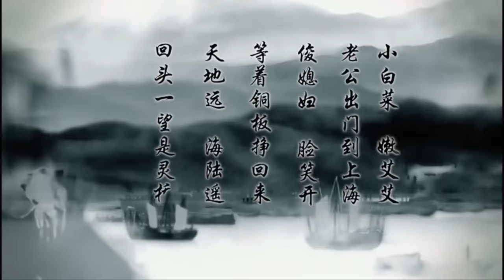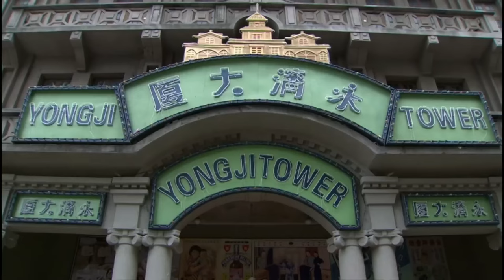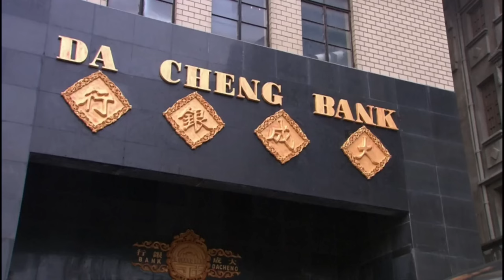MULTISUB《陌心轩/Moonlight Mystique 》▶ EP 19💋少年忍辱负重入赘豪门从商，却被狠心设计失去心爱之人，心灰意冷后全心经商，成为第一代首富 💐李沁 冯绍峰《白月梵星 》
🧡剧名Name：陌心轩/Moonlight Mystique
🧡主演Cast：李沁
🧡简介：少年忍辱负重入赘豪门从商，却被狠心设计失去心爱之人，心灰意冷后全心经商，成为第一代首富